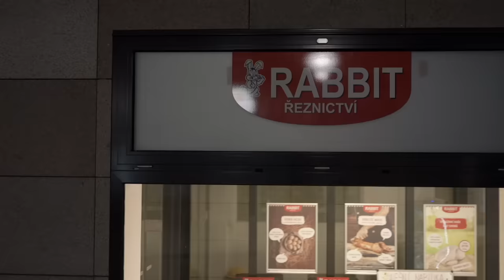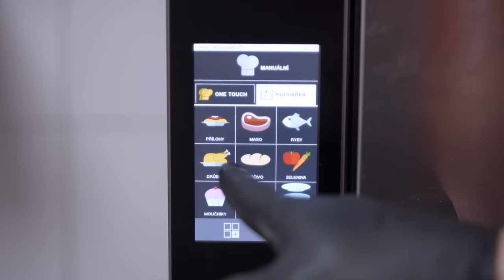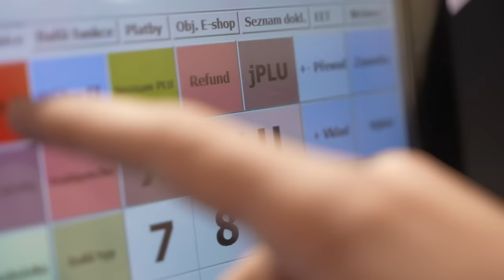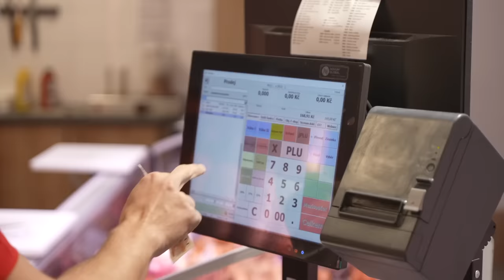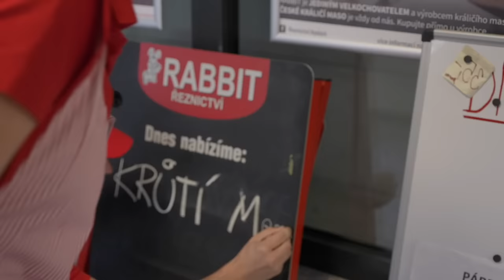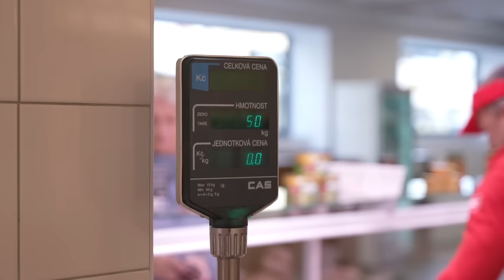Odpor k masu, uražené zákaznice. Stal jsem se řezníkem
Jestli jsem něco odjakživa nesnášel, tak sahat na maso. Což je samozřejmě skvělý předpoklad pro práci v řeznictví. Ale pozvání jsem od sítě řeznictví RABBIT rád přijal. Zajímá mě totiž, jak vypadá příprava masa a jak se liší to z řeznictví a z obchoďáku. Dále jsem vyzvídal, jak poznají, že maso a uzeniny v pultu jsou ještě v pořádku - po hmatu, či snad po čuchu? Nebo také, jak se od sebe liší jednotlivé šunky, když jich máme tolik druhů.

Šichta nám začala v prodejně v Havlíčkově Brodě před pátou hodinou ranní. Pulty v tu dobu byly prázdné, museli jsme je celé zaplnit masem a uzeninou. Chvíli jsem pracoval s řezníkem, chvíli s uzenářkami. V půl osmé jsme otevřeli a začali obsluhovat. Některé zákaznice jsem zpočátku vyděsil, ba i urazil, ale pak už stížnosti nebyly a já s lidmi i laškoval. A vy teď uvidíte, jak takový den v řeznictví vypadá.

Kapitoly:
0:00 Dnes uvidíte + znělka
0:26 Úvod
0:39 Je ze mě řezník
2:44 Chystáme uzeniny
4:21 Kuřecí maso
5:02 Pečeme kuřata
5:44 Otevřeno!
9:58 Zavíráme

Díl vytvořili:
Scénář, střih: Matěj Smlsal
Kamera: Adam Kvita